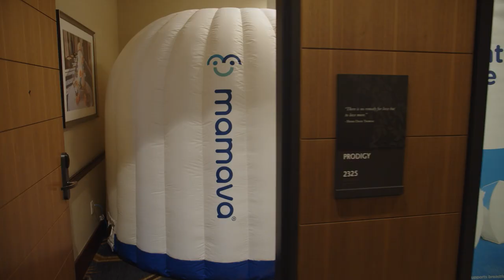CareFest 2023: A groundbreaking convening for care.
CareFest 2023 was a groundbreaking convening that brought together the growing care movement to mark our progress, project our power, and set the stage for care to be a national priority in 2024.

It was a two-day event that featured cultural influencers, corporate partners, policymakers, researchers, philanthropists, elected officials, and care advocates.

Our speakers shared their caregiving experiences and identified opportunities to make care more visible and accessible in our communities, workplaces, and pop culture.